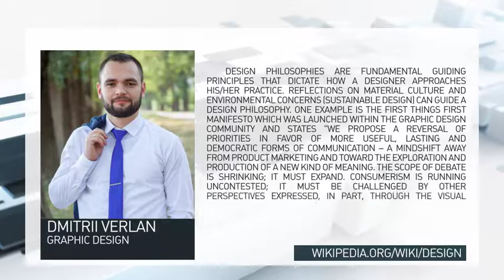News Box 24 ❤ Videohive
A great news project. Easy to use, no third-party plugins required. Resolution 1920×1080, 30fps. No color changes. In the preview video used the composition of the authors